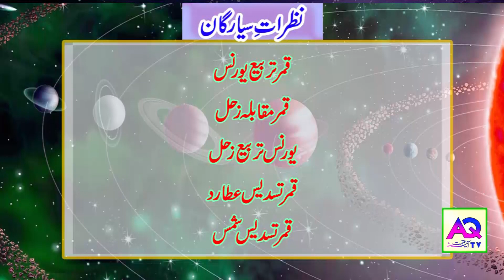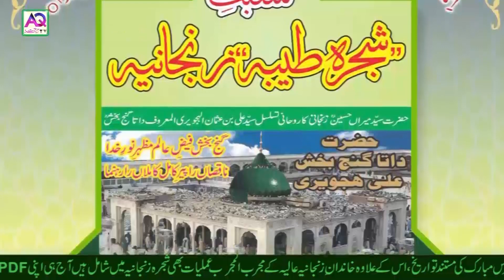Aaj k Sitare 15 June 2021 Aj ka Din Kaisa Rahe Ga| Lucky Number | Wazifa | Shah Zanjani | AQ TV